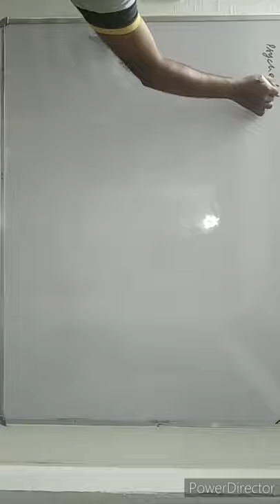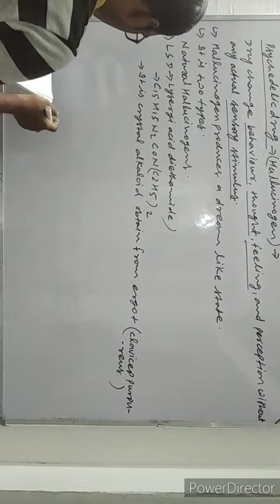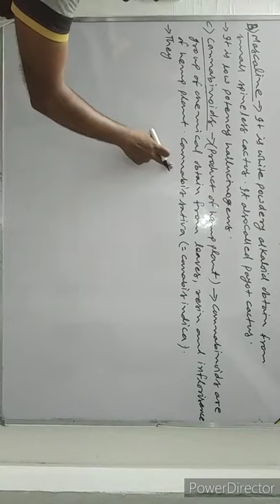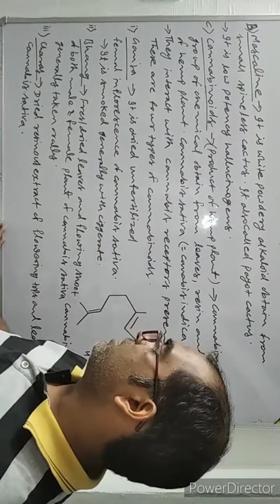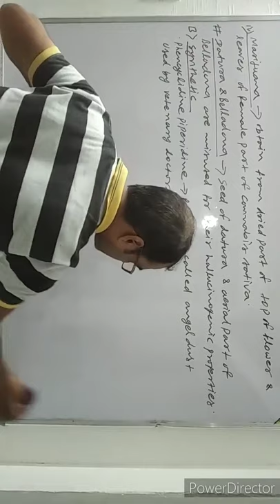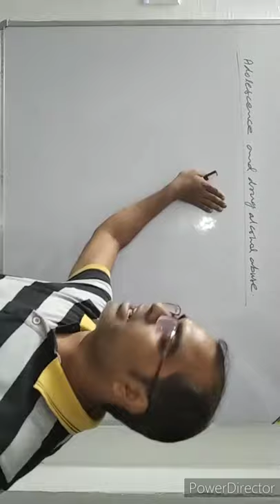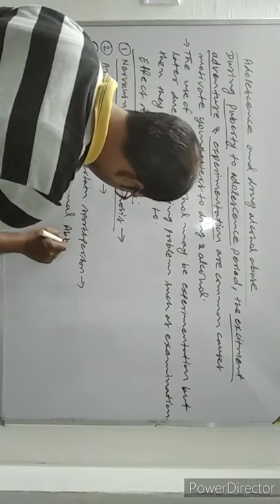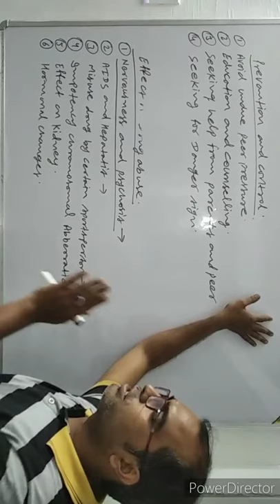NEET,CLASS XIITH BIOLOGY LECTURE 16 CHAPTER - HUMAN HEALTH & DISEASE BY PURUSHOTAM KUMAR